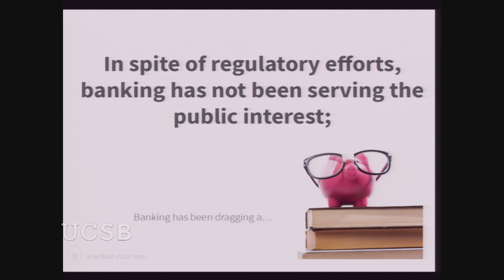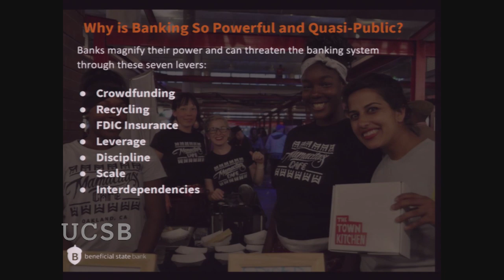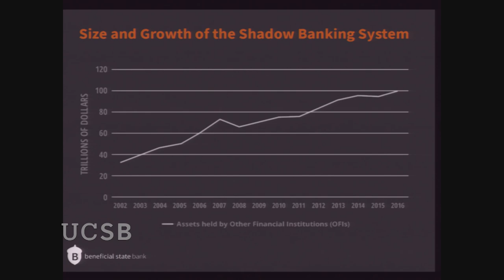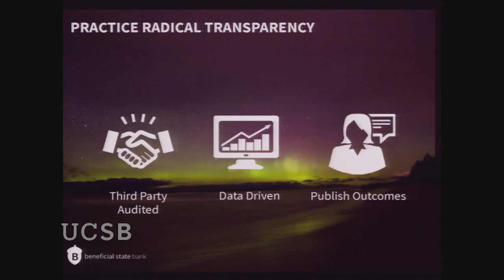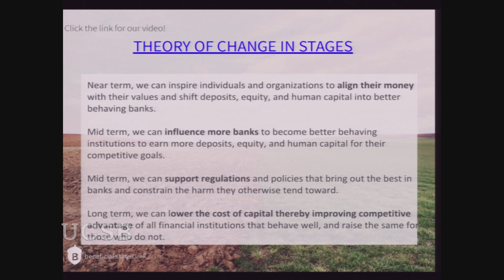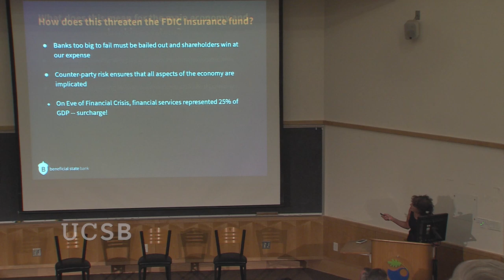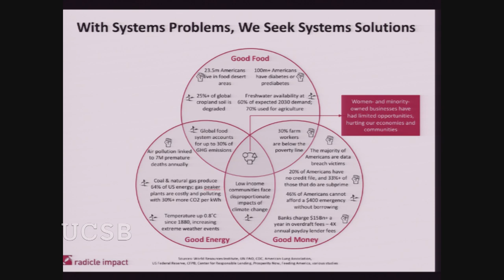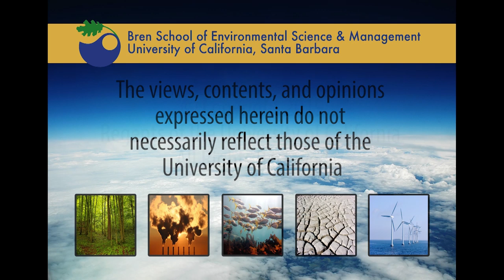Investing for Good: Women in Innovation and Entrepreneurship Series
Five leaders from the world of impact investing who focus on early stage ventures that create meaningful social and environmental value discuss what it means to invest for good. Panel: Lewam Kefela, Investor at VilCap Investments; Noushin Ketabi, Founder of Vega Coffee; Nancy Swanson, Executive Director of Linked Foundation; Julia Sze, Impact Investment Strategy Advisor. Keynote Speaker: Kat Taylor, Co-Founder and Managing Partner, Radicle Impact. Recorded on 05/07/2019. [9/2019] [Show ID: 35072]